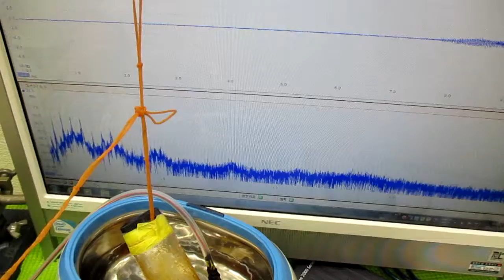ナノレベルの超音波攪拌技術 ultrasonic-labo